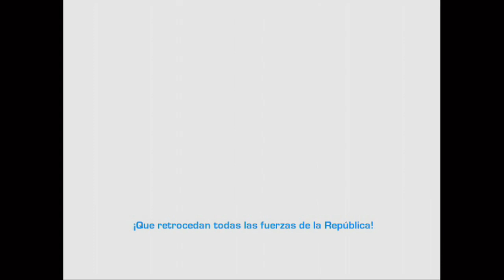Star Wars: Caballeros de la Antigua República Tráiler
En honor al 20º aniversario de "Star Wars: Caballeros de la Antigua República".

Tráiler subtitulado al español de Star Wars: Caballeros de la Antigua República (2003).

Star Wars: Caballeros de la Antigua República o en inglés Star Wars: Knights of the Old Republic (abreviado Kotor) es uno de los primeros ARPG ambientados en el universo ficticio de la saga Star Wars. Fue desarrollado por la empresa canadiense BioWare con el patrocinio de LucasArts, subsidiaria de Lucasfilm, publicado en julio para Xbox y en noviembre de 2003 para Windows.

La trama del videojuego se ubica unos 4000 años antes de la formación del Imperio Galáctico, cuando Darth Malak, un Señor oscuro de los Sith, inicia el ataque contra la Antigua República. La perspectiva del jugador consiste en recorrer la galaxia buscando los elementos necesarios para destruir la Forja Estelar, la fuente de los recursos militares de Malak. Tras tres años de Guerras Mandalorianas y otros tres de Guerra Civil Jedi la joven Dama Jedi Bastila Shan continúa su cruzada contra los Jedi caídos que se hacen llamar Sith y que han perdido a su líder Darth Revan. Ahora, no obstante, Bastila ha desaparecido, apresada o muerta, tras la batalla en el metropolitano y lejano mundo de Taris. Su esperanza y la de acabar la guerra, ahora dirigida por el aprendiz de Revan, Darth Malak, reside en un único ser y los aliados que pueda encontrar en un gran viaje por todos los frentes de la galaxia.
En Star Wars: Caballeros de la Antigua República (o Knights Of The Old Republic) nos meteremos en el papel de un soldado de la república amnésico que de la noche a la mañana se encuentra en medio de un asalto Sith a la nave en la que se encuentra, conocida como Aguja de Endar. Así paulatinamente irá conociendo a multitud de personajes, algunos de los cuales le ayudarán en su búsqueda de la propia identidad y en la contraofensiva a la invencibilidad Sith, estableciendo romances, grandes amistades, y especialmente, recorriendo infinidad de aventuras y batallas, descubriendo multitud de armas, habilidades, objetos, planetas, razas y un largo etcétera que solamente podrás disfrutar si te decides a coger las riendas de este juego.

Los jugadores eligen entre tres clases de personajes, realizando la personalización de ellos al principio del videojuego, y participan en la modalidad de combate por turnos contra los enemigos. Mediante la interacción con otros personajes a través del diálogo y las acciones, el sistema de alineación determinará si el personaje del jugador se alinea con el lado de luminoso o el lado oscuro de la Fuerza.